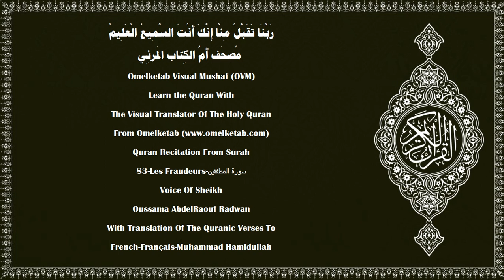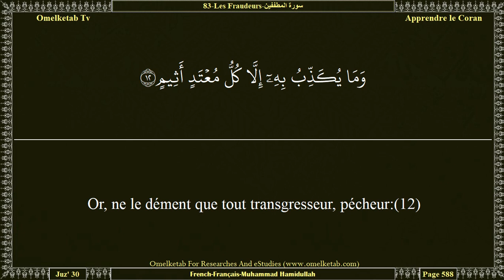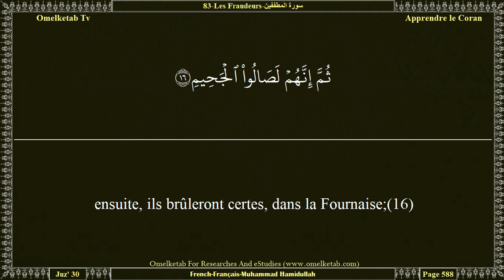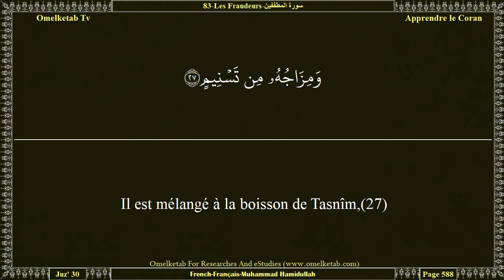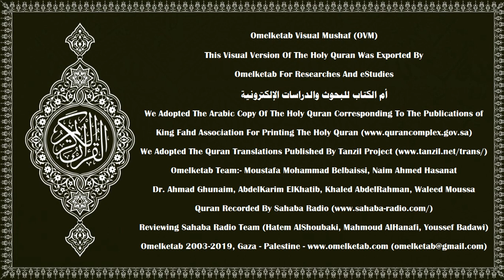83 Les Fraudeurs سورة المطففين French Français Muhammad Hamidullah Radwan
83-Les Fraudeurs-سورة المطففين-French-Français-Muhammad Hamidullah-Radwan... [Malheur aux fraudeurs(1)Ceux-là ne pensent-ils pas qu'ils seront ressuscités,(4)en un jour terrible,(5)le jour où les gens se tiendront debout devant le Seigneur de l'Univers?(6)Non...! Mais en vérité le livre des libertins sera dans le Sijjîn -(7)et qui te dira ce qu'est le Sijjîn? -(8)Un livre déjà cacheté (achevé).(9)Malheur, ce jour-là, aux négateurs,(10)qui démentent le jour de la Rétribution.(11)Or, ne le dément que tout transgresseur, pécheur:(12)qui, lorsque Nos versets lui sont récités, dit: «[Ce sont] des contes d'anciens!»(13)Pas du tout, mais ce qu'ils ont accompli couvre leurs cœurs.(14)Qu'ils prennent garde! En vérité ce jour-là un voile les empêchera de voir leur Seigneur,(15)ensuite, ils brûleront certes, dans la Fournaise;(16)on [leur] dira alors: «Voilà ce que vous traitiez de mensonge!»(17)Qu'ils prennent garde! Le livre des bons sera dans l'Illiyûn -(18)et qui te dira ce qu'est l'Illiyûn? -(19)un livre cacheté!(20)Les rapprochés [d'Allah: les Anges] en témoignent.(21)Les bons seront dans [un Jardin] de délice,(22)sur les divans, ils regardent.(23)Tu reconnaîtras sur leurs visages, l'éclat de la félicité.(24)On leur sert à boire un nectar pur, cacheté,(25)laissant un arrière-goût de musc. Que ceux qui la convoitent entrent en compétition [pour l'acquérir](26)Il est mélangé à la boisson de Tasnîm,(27)source dont les rapprochés boivent.(28)]

Surah Name:- 83-Les Fraudeurs-سورة المطففين-ALMutaffifin[The Defrauding]
Language:- Arabic - عربي & French - Français
Translator